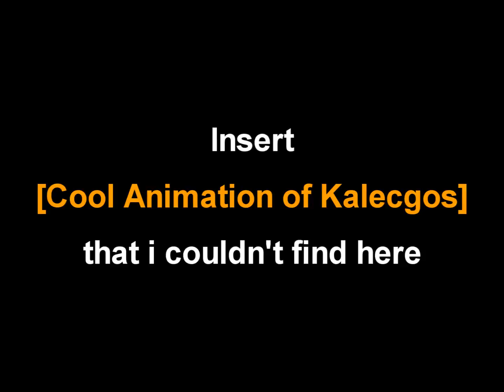WoW Memories - Burning Crusade - Kalecgos (Immortality @ EU-Onyxa)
Whisle - Gnome Warlock [Immortality] @ EU-Onyxia